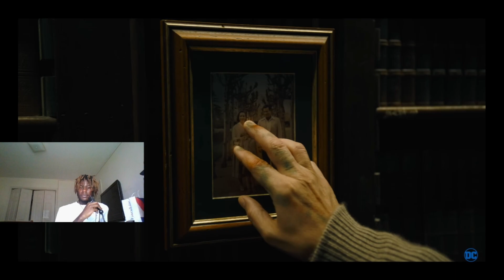Is This Even His Movie???? | The Flash Official Trailer 2 Reaction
Flash pls kill it
I hope you enjoyed watching! Making videos is a lot of fun! If you liked the video it'd mean the world if you subscribed or shared it with a friend!Remember to turn POST NOTIFICATIONS ON so you NEVER miss a video!🔔 🔥 Drop a LIKE!I'll see you guys with another upload soon!!Stay Updated & Follow Me: 📷 Instagram